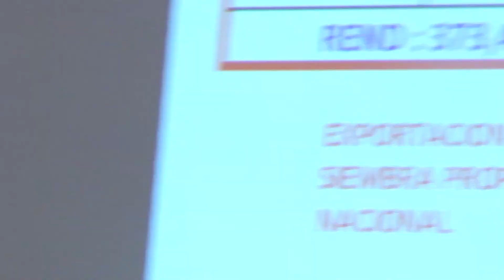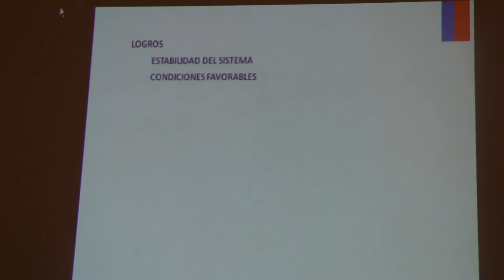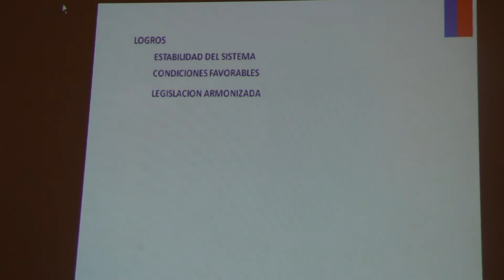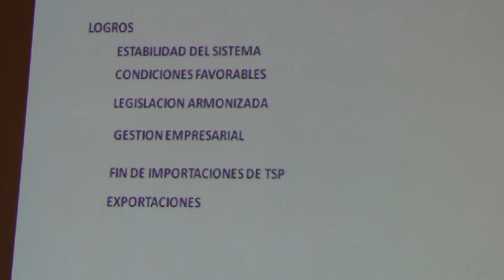Legislación sobre semilla e importancia de la certificación en la Papa IV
Exposición a cargo de Alejandro Peña, funcionario del SAG.

En instalaciones del Club Alemán de Puerto Varas, recientemente se desarrolló el Simposio de la Papa organizado por Achipa, y en donde participó el Gerente General del Consorcio Papa Chile SA. Luis Miquel, así como entidades de Gobierno como el INIA y SAG.